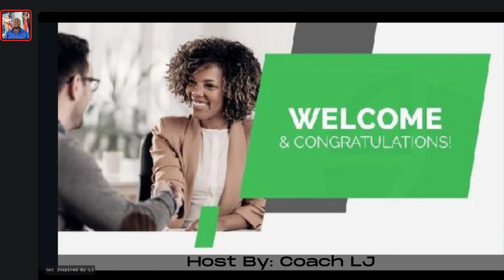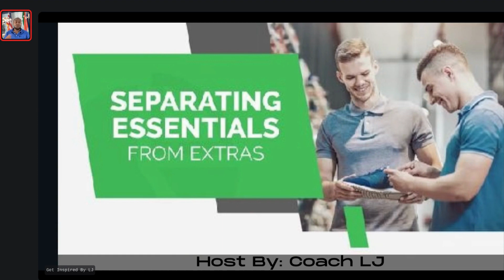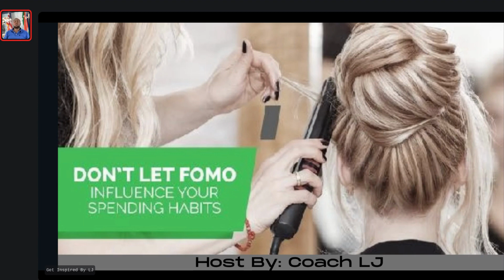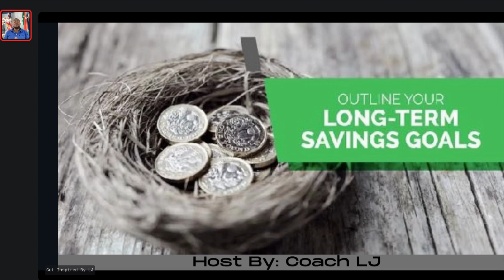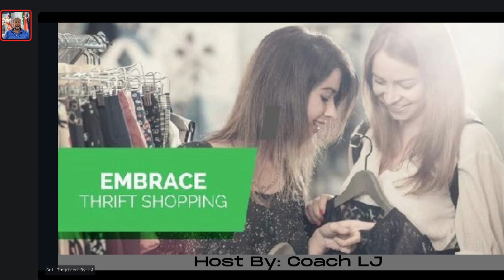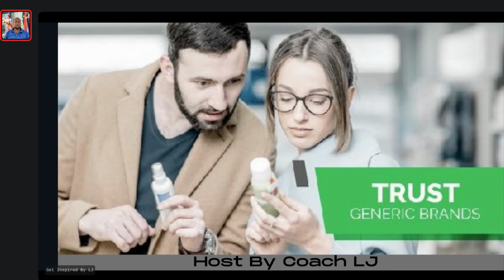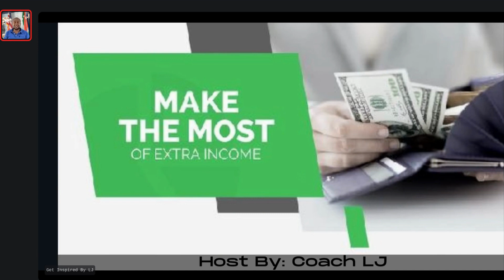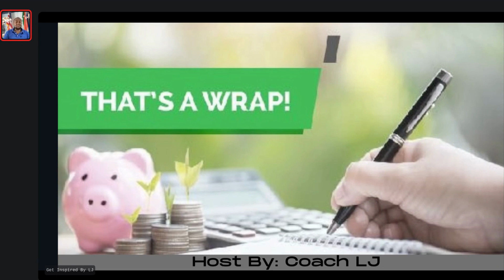How To Budget Better Challenge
If you are starting a business and stuck at the moment or struggling to learn new ideas to apply to your business: join the waiting list for the 6-Month Mentorship Boot Camp: Turn Your Idea Into Sustainable And Scalable Business From Scratch HERE: 👉🏾

We recently embarked on an empowering journey, diving deep into the art and science of effective budgeting. For those who might've missed it or need a quick refresher, here's a breakdown: Here is the link to Acorn: Hey! Acorns make it easy to save and invest. Join me and you'll get a free $5 investment! As a perk of referring users, I can get a reward too.

What Will You Learn:
1. Understanding Your Spending: We delved into the psychology and patterns of 'How Do You Spend Your Money?'

2. Prioritizing Necessities: Gained clarity by 'Separating Essentials From Extras'.

3. Cash Over Cards: Unearthed the power of tangibility with 'Use Cash, Not Cards' and the magic of the five-envelope saving method.

4. Beat The FOMO: Discussed not letting the fear of missing out dictate your spending habits.

5. Smart Grocery Shopping: Unveiled priceless 'Grocery Shopping Tips' for maximum savings with minimum sacrifices.

6. Goal-Oriented Savings: Emphasized the need to 'Outline Your Long-Term Saving Goals'.

7. Tech to the Rescue: Explored modern tools, specifically the wonders of 'Acorns'. Want to hop onto the Acorns wagon?

8. The Thrifty Route: Discussed the charm and efficiency of 'Embracing Thrift Shopping'.

9. Culinary Prowess: Encouraged 'Improving Your Cooking Skills' for both your wallet and well-being.

10. Trust in Alternatives: Debunked myths and highlighted the reliability of 'Generic Brands'.

11. Maximizing Extra Bucks: Explored strategies to 'Make The Most Of Extra Income'.

12. The DIY Spirit: Covered when to 'Try To DIY Or Borrow From A Friend'.

13. Befriend The Cashier: Touched upon 'Getting Comfortable With Cashiers' and the art of guilt-free returns.

14. Extend Grace To Yourself: While budgeting is essential, so is self-compassion.

Ready to own your finances like never before? Dive into these guidelines and craft a budget that aligns with your goals and dreams! 💰🌟📊

Timecodes:
0:00 Intro
640 Separating essentials from extras
11;24 Don’t let FOMO influence your spending habits
17:26 Outline your long-term saving goals
19:58 Make use of technologies
27:27 Trust generic brands
39:56 Give yourself grace

Here are the ways to work with us here at Next Opportunity Window:

• If you would like to know your uniqueness, Get A Checkup with DISC Assessment HERE 👉🏾

• Book: Check out Enough Already: Overcoming the Stigmas of Alopecia HERE 👉🏾